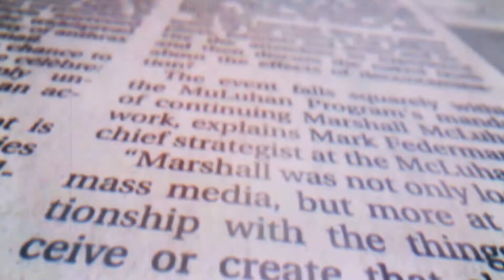The New Republic | Even the Pandemic Couldn’t Kill Trumpism.